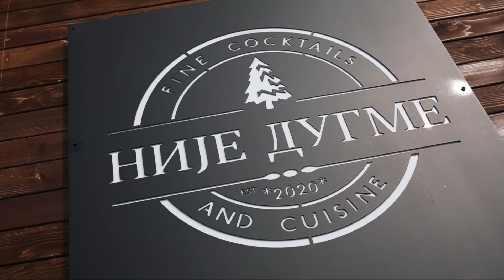Nije dugme - Restaurant promo video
Promotivni video za restoran Nije dugme.
📍Karaman Greben, Kopaonik.